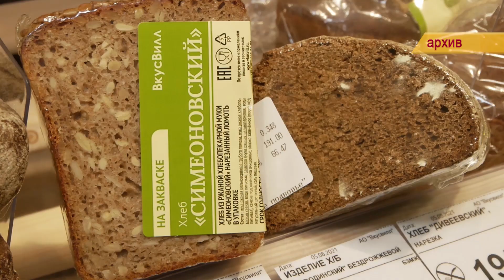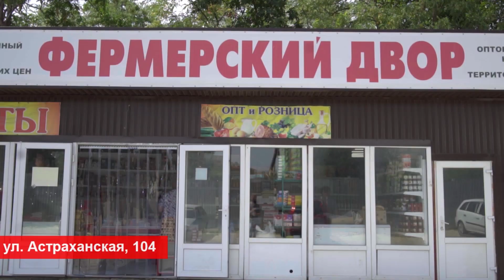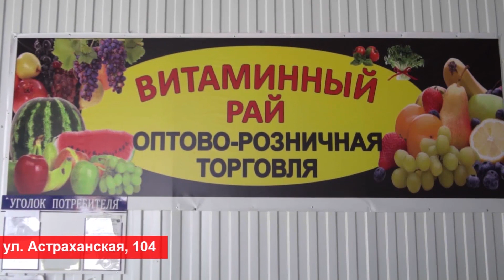24 марта 2022 "Городские подробности" Информационная программа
1. До какого числа продлили запрет на полеты аэропорту Анапы
2. О судьбе долгостроя «Анапский проспект»
3. О снижении налога для детских здравниц
4. Как на курорте задержали похитителей велосипедов и не только